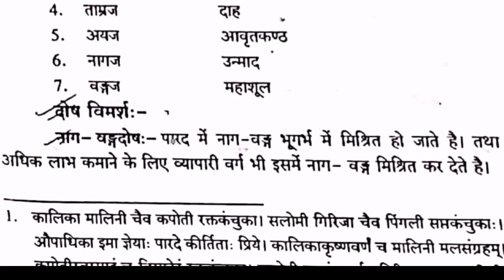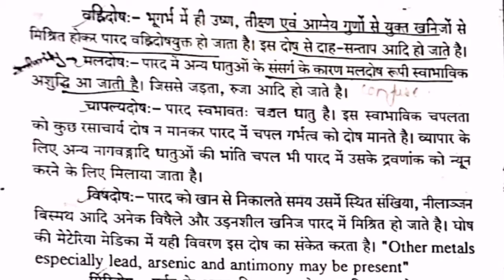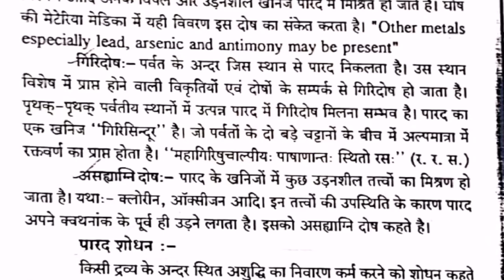पारद दोष विमर्श ।। Parad dosh Vimarsh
Hello Friends Welcome To Indian Ayurvedic Doctor.

Here You Can Find All Bams Admission news,
 Ayurveda News,
 BAMS News,
 Ayurveda Medicine,
 Ayurveda Treatments,
 Motivation Speech Video,
 Ayurveda motivation,
 Ayurveda Knowledge video,
 Ayurveda Anatomy,
 Ayurveda Physiology,
 Ayurveda Nuskhe,
 Gharelu Ilaaj,

आपको कोई भी प्रॉब्लम हो कोई भी समस्या हो तो आप कमेंट में लिख सकते हो हम आप का समाधान जरूर करेंगे धन्यवाद थैंक यू। PLEASE SUPPORT MY YOUTUBE CHANNEL BAMS GYAN 🙏🙏🙏